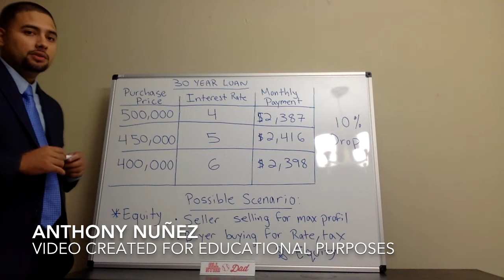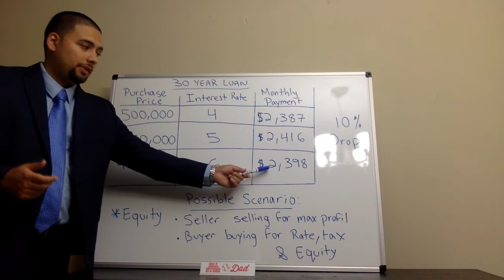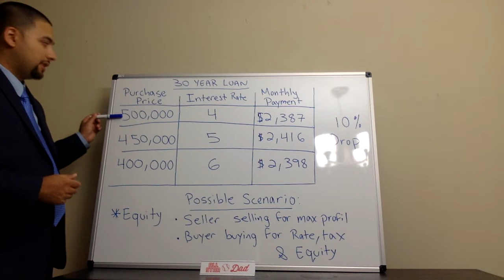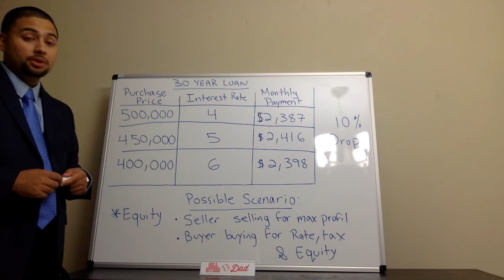Possible sell in 2018 (Real Estate)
This video is highlighting a possible scenario we have potentially playing out in 2018. The 500k, 450k and 400k numbers are mortgage data pulled from a simple mortgage calculator. Please consult with your real estate professionals, accountants and lawyers before making any real estate decisions.

Video was recorded using the following:
White Board
Dry Erase Marker Set
Computer 2017 Mac Air